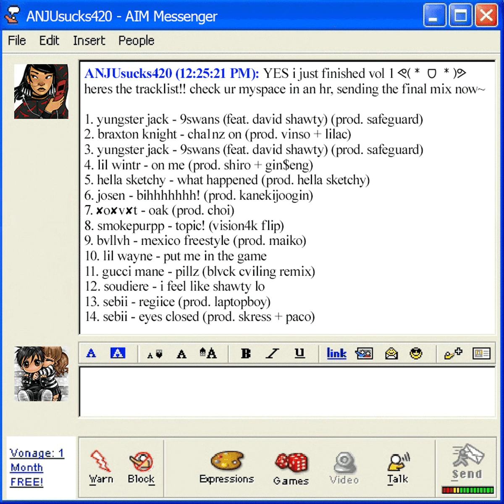HELLSCAPE RADIO VOL. 1 - PRIVATE SERVER UNDERGROUND MINIMIX ⛓🌈✨💧 (Hosted by ANJU Online!)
"ty for fw my first mix!! i had a lot to say with this ♥ please support all artists involved ♥ RIP SKETCHY" -anju

tracklist~
yungster jack - 9swans (feat. david shawty)(prod. safeguard)
braxton knight - cha1nz on (prod. vinso + lilac)
lil wintr - on me (prod. shiro + gin$eng)
hella sketchy - what happened (prod. hella sketchy)
josen - bihhhhhhh! (prod. kanekijoogin)
xoxvxt - oak (prod. choi)
smokepurpp - topic! (vision4k flip)
bvllvh - mexico freestyle (prod. maiko)
weezy f baby - put me in the game
gucci mane - pillz (blvck ceiling remix)
soudiere - i feel like shawty lo
sebii - regiice (prod. laptopboy)
sebii - eyes closed (prod. skress + paco)